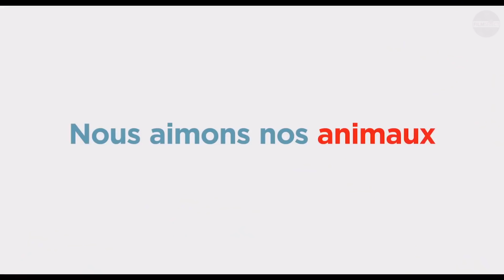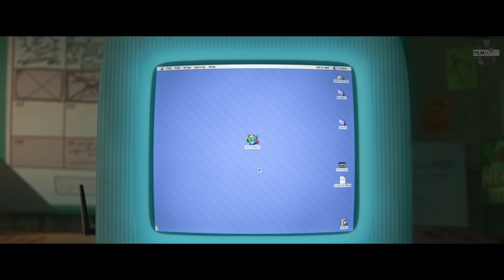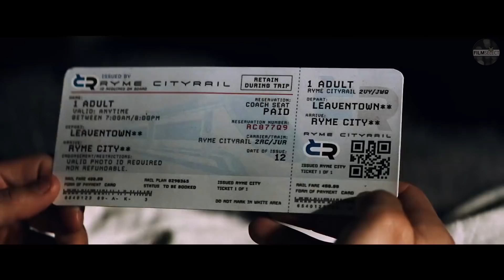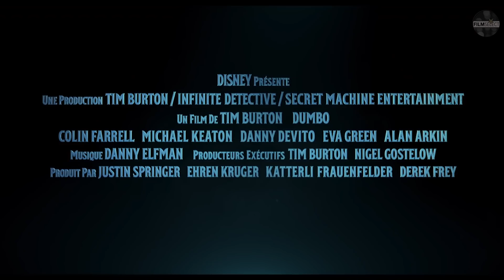LES MEILLEURS FILMS D'ANIMATION Bande Annonce (2019)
Les Meilleurs Films d'Animation en Francais 2019

00:03 La Grande Aventure LEGO® 2
02:32 Toy Story 4
05:29 Le Roi Lion
06:48 Comme Des Bêtes 2
09:14 DRAGONS 3 Le Monde Caché
11:38 Ralph 2.0
13:08 LE PARC DES MERVEILLES
14:32 Spider-Man - New Generation
15:30 Les Incognitos
17:07 Pokémon Détective Pikachu
19:23 Dumbo